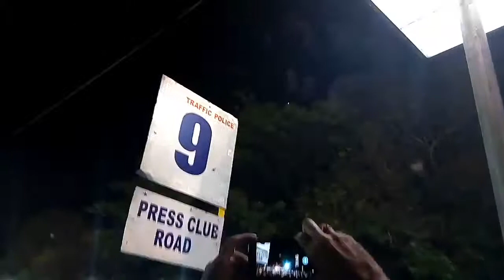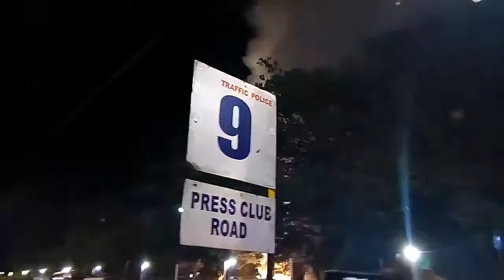Thrissur pooram vedikkettu 2017 thiruvambadi